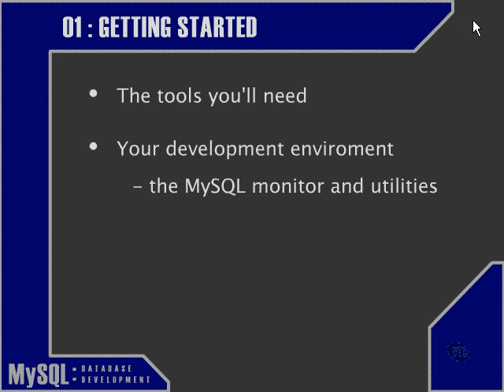intro to MySQL (1).mov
MySQL 2012